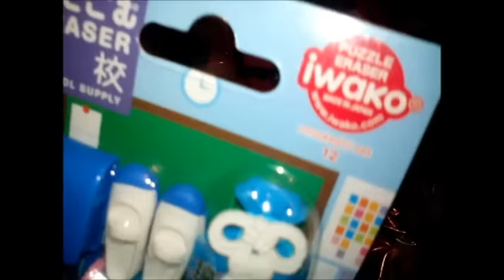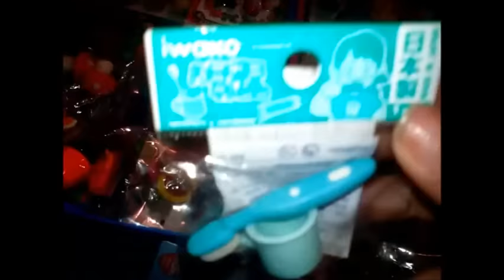tag del borrador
aqui os dejo este tag que tanto me gusto al verlo en otras youtubers gracias por seguirme besos